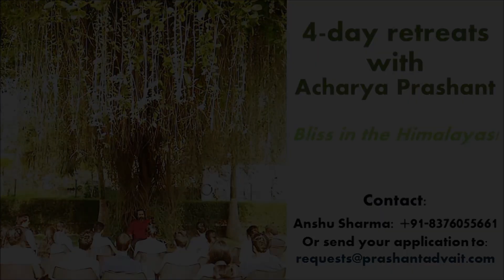On Miracles, Suicide, Respect and Priorities || Acharya Prashant (2018)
Context:
~ What are miracles?
~ What is respect?
~ Why people commit suicide? .